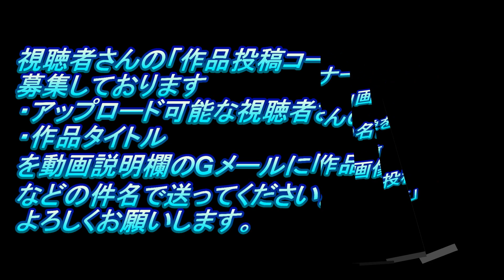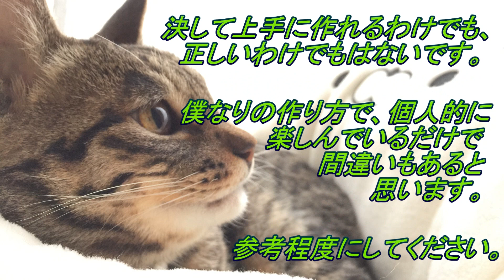#14 LEON CVSTOS AMG（なべさんの難しく考えないプラモデル制作記）TAMIYA1/24レオン クストス